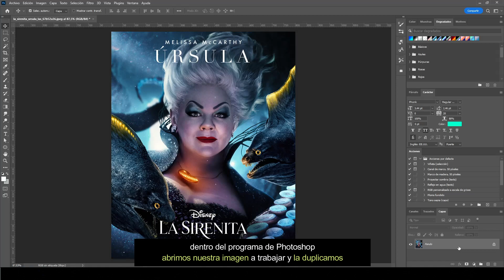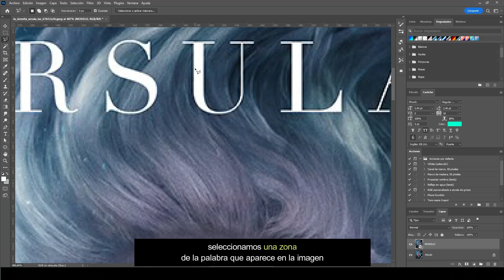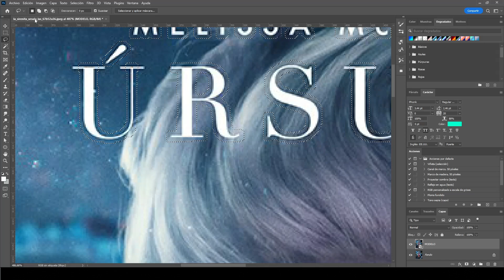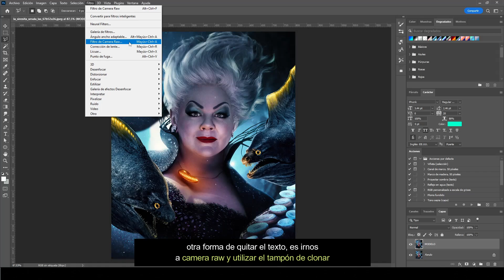✅ Cómo borrar texto en Photoshop sin dañar el fondo | principiantes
¡Hola amigos! ❤️‍🩹
En este tutorial, aprenderás una técnica efectiva para borrar texto en Adobe Photoshop sin dañar el fondo de la imagen. Descubrirás cómo utilizar herramientas y técnicas de edición no destructivas para eliminar el texto no deseado mientras preservas el resto de la imagen.
Ya sea que desees eliminar marcas de agua, logotipos o cualquier otro texto no deseado de tus imágenes, este tutorial te mostrará cómo hacerlo de manera efectiva sin dañar el fondo. ¡Aprende a borrar texto en Photoshop y mejora tus habilidades de edición de imágenes! ¡No te lo pierdas!

► Atajos de teclado:

Windows:
• Ctrl + J | Duplicar capa.